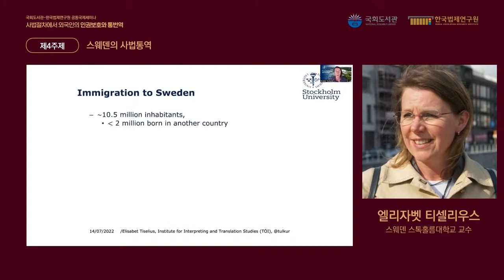외국인이 소송이나 재판을 한다면 어떤 도움을 나라에서 받을수 있을까요?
바야흐로 외국인 200만 시대!
한국에 거주하는 외국인의 형사사건이나 법원 소송도 점차 늘어나고 있습니다.
사법체계에 익숙하지 않은 외국인의 권리를 보장하기 위해서는 법률 용어를 해석해주는 '사법 통역'이 꼭 필요하다고 합니다.
이와 관련하여 국회도서관과 한국법제연구원이 국내외 현황을 살펴보는 세미나를 개최하였습니다.